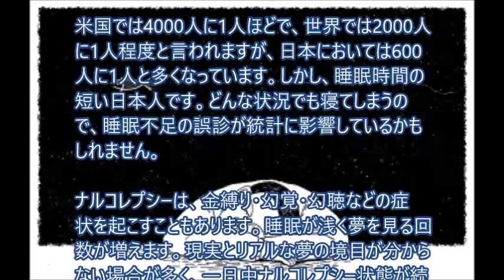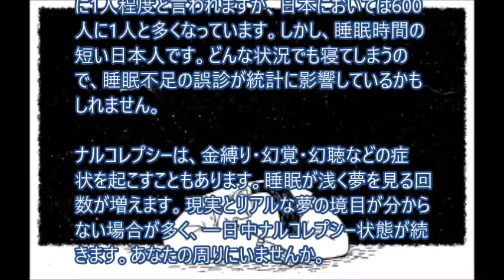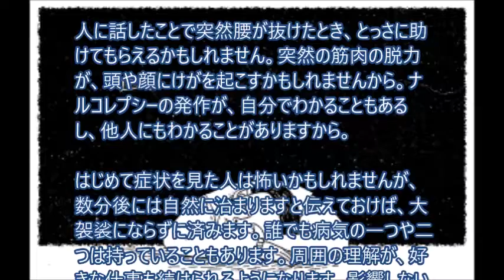日本人に多いナルコレプシー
ナルコレプシーのこと〜僕の人生の場合〜
テアニンサプリ 国産原料のL-テアニン